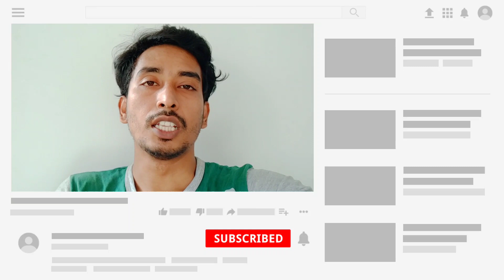Prithviraj Movie Release Date Postponed|Akshay Kumar Prithviraj Movie|YRF|Prithviraj Trailer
Hello friends Namaskar main aap logon ko aaj bahut bada ek news dene wala hun.

Hello Friends Gopal ke review YouTube channel mein aap logon ko movie se Juda hua Kisi bhi update mil jaega daily. Bollywood Tollywood Hollywood aur bhi jitna Sara industry hai sabka news mil jaega .